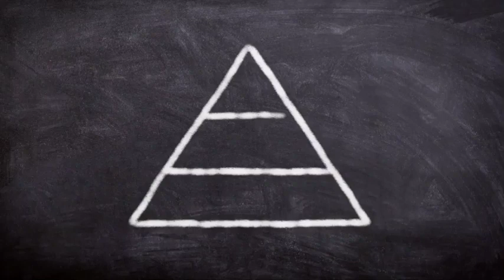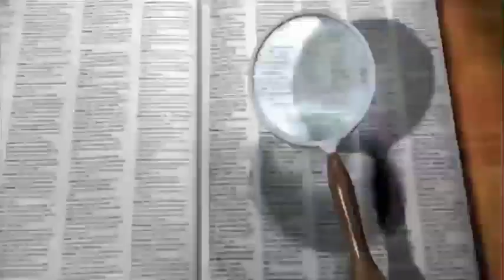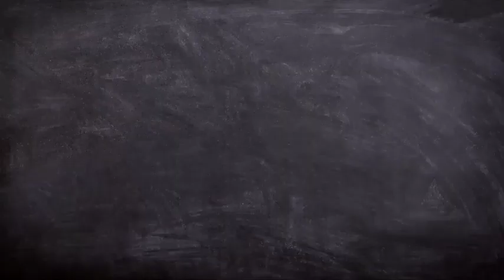Sslc+2 result date 2021| Sslc +2 result date latest news